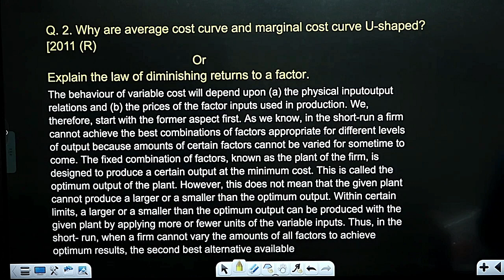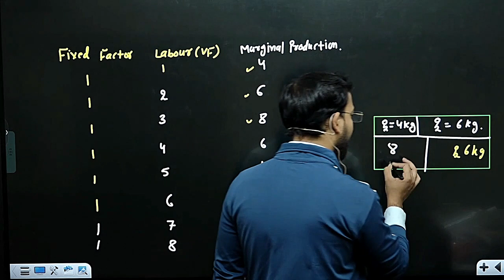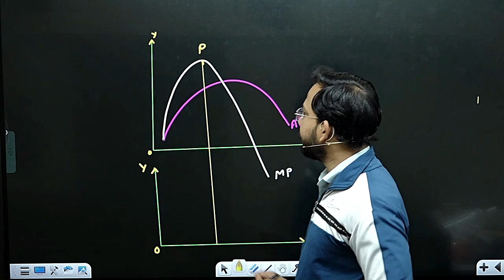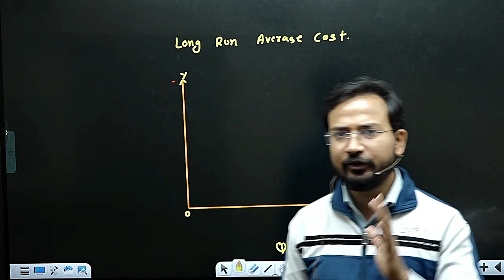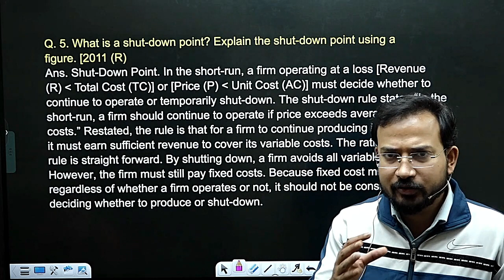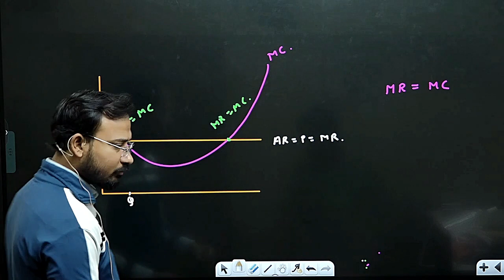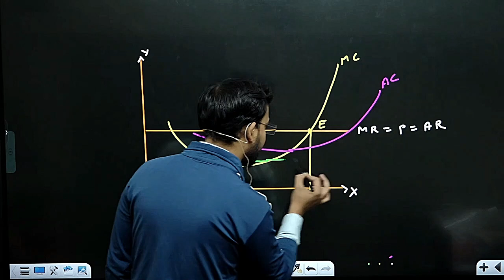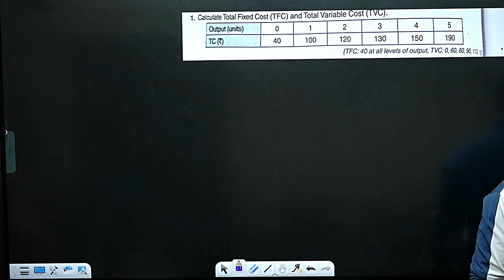micro economics for b.com class || part 7 || cost || bcom class || du/sol/dusol || by anand sir